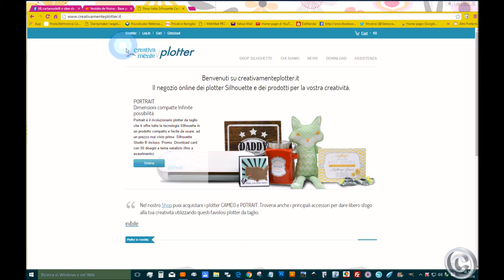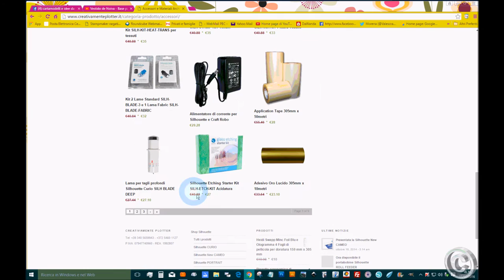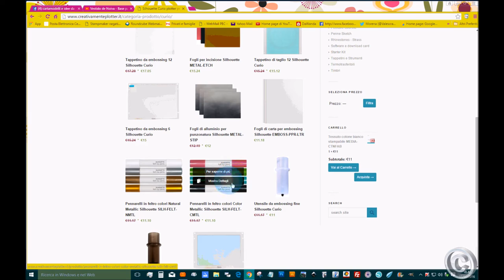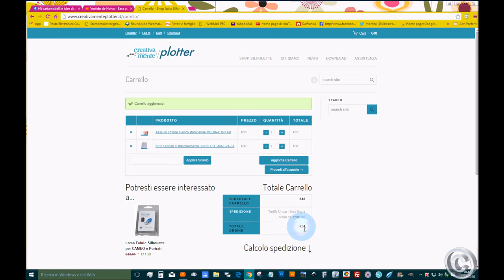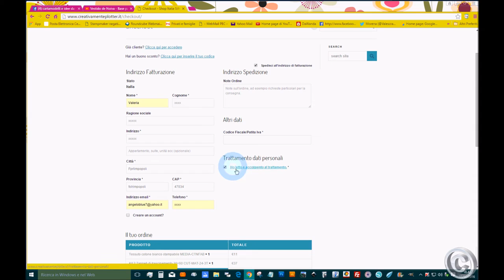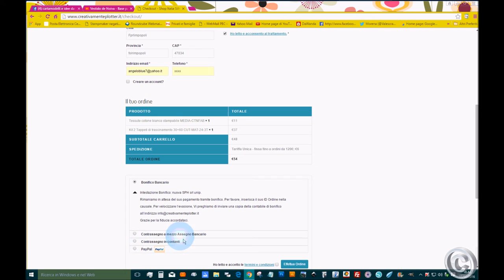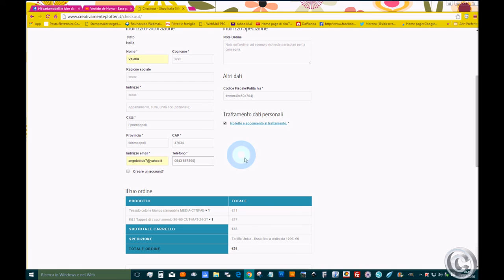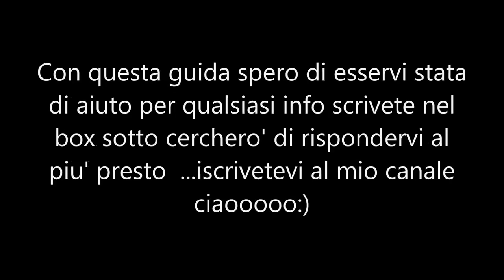Piccola guida :come acquistare su creativamenteplotter.it